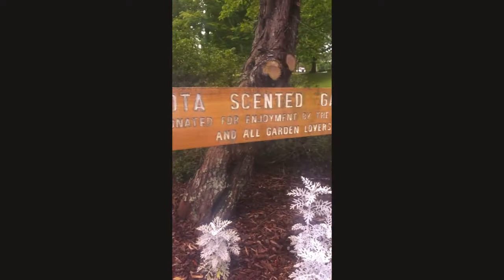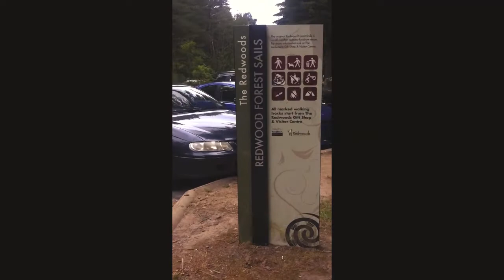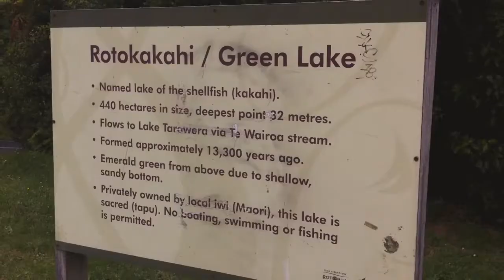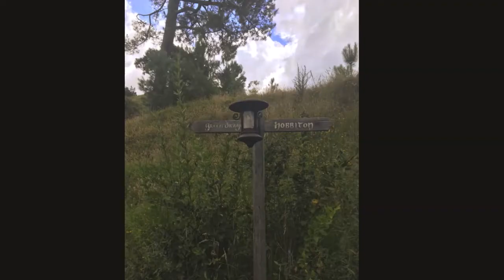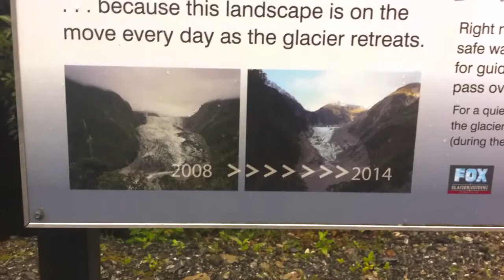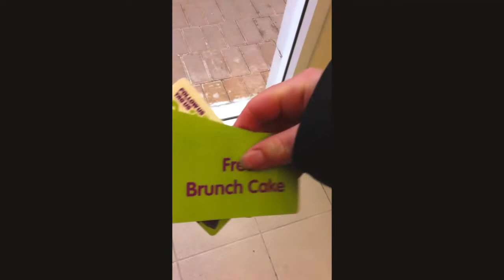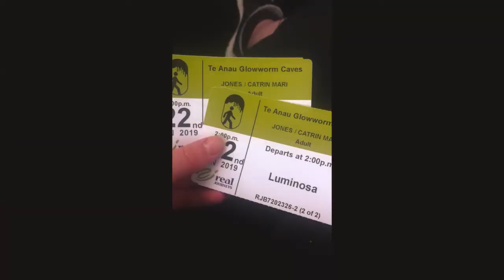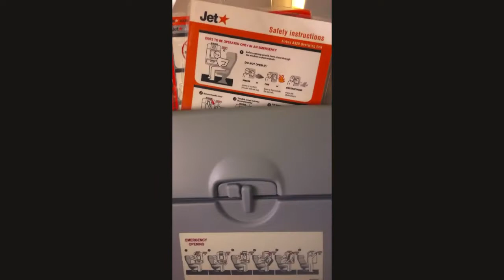Catrin and Ieu's adventures in New Zealand